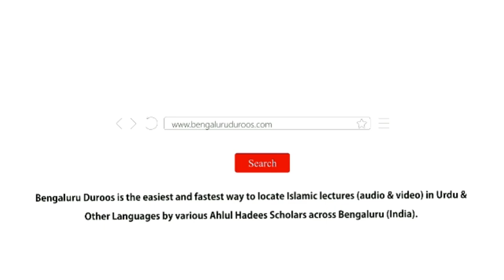Kabhi Fajr Nahi Chohdna | Shaykh Abdul Qadeer Umri